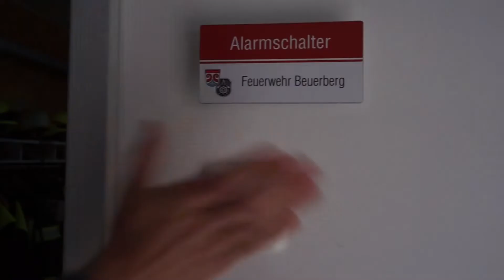Imagevideo Feuerwehr Florian Beuerberg 11/1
Unser Florian Beuerberg 11/1, auch Mehrzweckfahrzeug genannt, wird als Führungsfahrzeug und Mannschaftstransportfahrzeug verwendet. An der Einsatzstelle fungiert das Mehrzweckfahrzeug als Sammelpunkt aller Informationen und stellt das Bindeglied zwischen integrierter Leitstelle und der Einsatzstelle dar. Das Fahrzeug ist dazu mit einer Vielzahl von Kommunikationstechnik ausgestattet.

Dadurch ist es möglich, den Einsatzstellenfunkverkehr abzuwickeln. Ebenfalls kann mit dem im Fahrzeug eingebauten UMTS/GSM Router eine Internetverbindung, Telefon- oder Faxverbindung aufgebaut werden.
Das von der Firma Schäfer auf einem VW Crafter aufgebaute MZF hat eine Leistung von 163 PS, ein Gewicht von 3,49 Tonnen und wurde 2013 in Dienst gestellt.
Als Blaulichtanlage dient eine Hänsch DBS 3000.
Im Fahrzeug haben neben dem Fahrer noch 6 weitere Personen Platz.